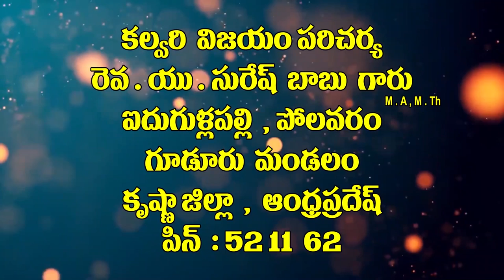17 8 2021 pas u suresh garu